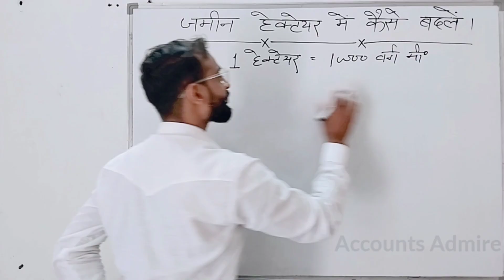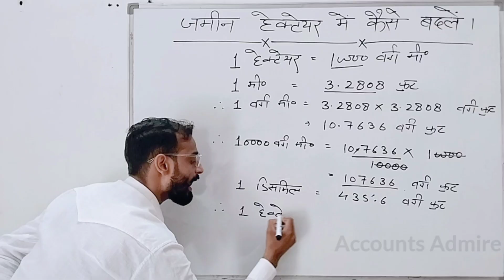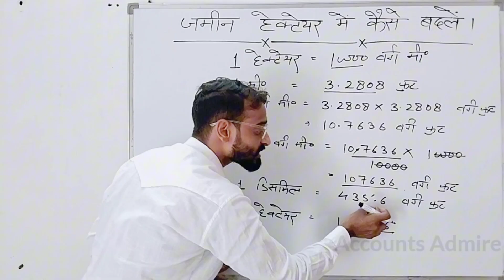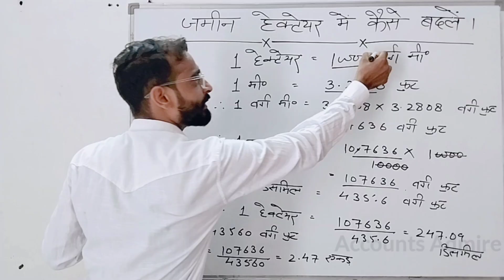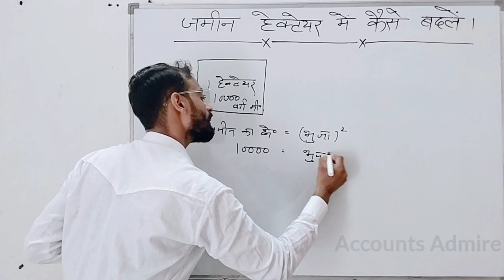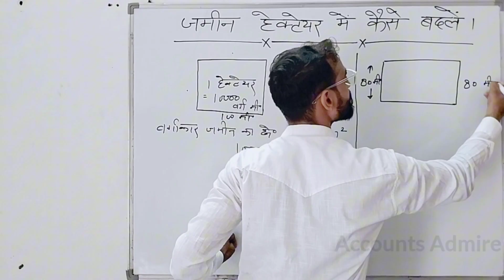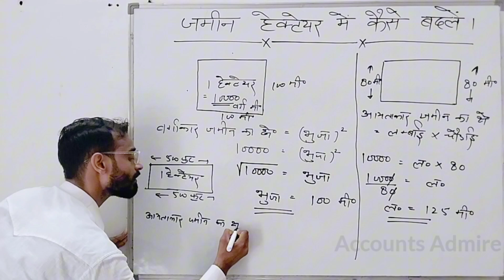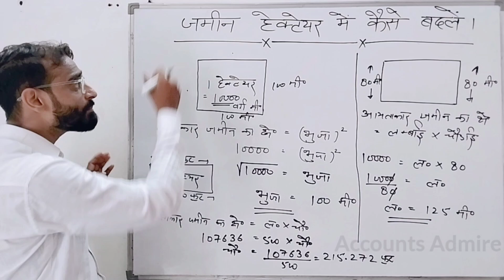जमीन कैसे मापे | jamin kaise nape | जमीन को हेक्टेयर में कैसे बदलें | 1 hectare jamin kitna hota hai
hello dosto to aaj ki iss video m hum sikhenge ki jameen ko hectare m kaise badla jata hai.

जमीन का बंटवारा | जमीन को बांटना सीखें | jameen ka batvara kaise kare|jameen ka batvara karna sikhen

1 डिसमिल जमीन कितना होता है? | आसान भाषा में समझें | 1 dismil jamin kitna hota hai

हेक्टेयर क्या होता है?
what is hectare?